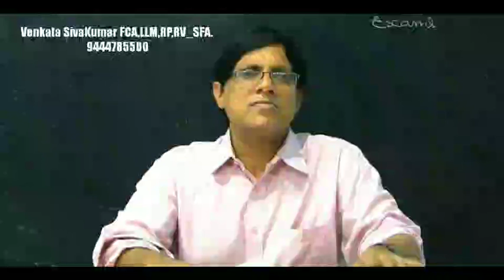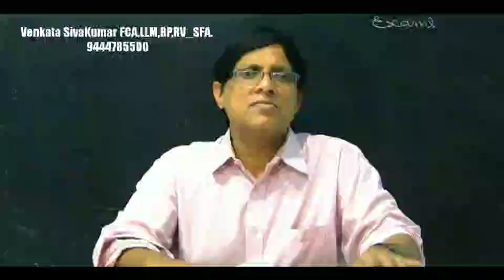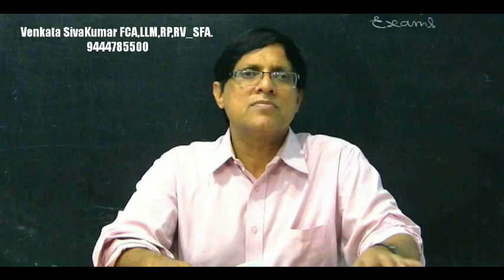Part 13: KAMINENI/INNOVENTIVE- SCC para wise analysis.